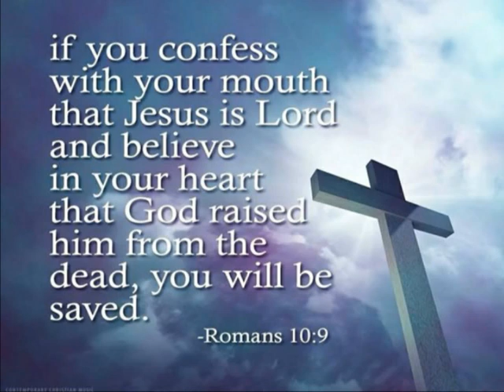Missionary Mary Slessor Story Part 3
Life and story of Mary Slessor (December 02, 1848 - January 13, 1915), a devoted pioneer missionary, with nearly 40 years dedicated to the nation of Nigeria. While pouring into the nation in which she loved, Mary would become one of the first single missionary women to make a nationwide impact. Bravely, she did mission work without a team or a family. Whole communities were transformed by her faithful sharing of the good news of the Gospel, that Jesus' died for our sins, was buried and on the third day rose again, so the debt of our sin would be paid in full.  Today, hospitals, schools, orphanages, and churches all stand because of her love for Jesus and her obedience to follow God's call on her life to serve in West Africa. Taught by Teacher Cheryl Irvin - Grace Baptist Church, Tullahoma TN  2020